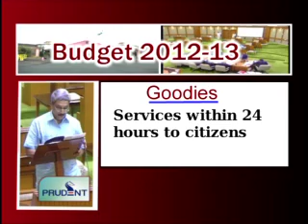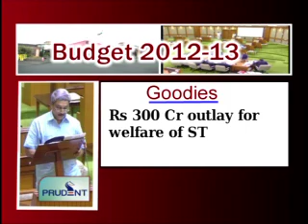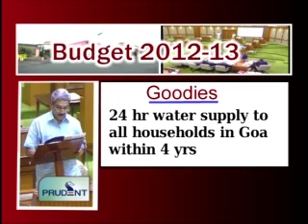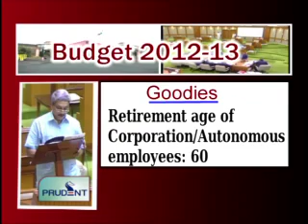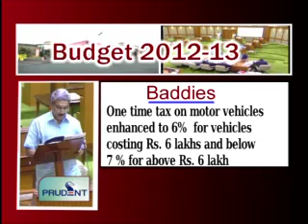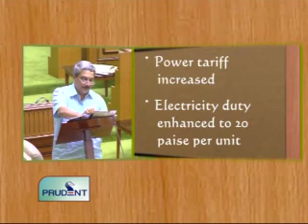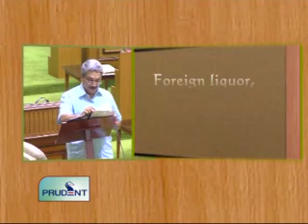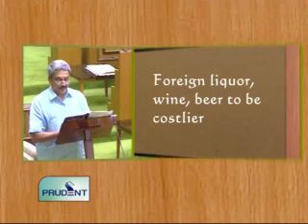Prudent Media English News 26 March 12 Part 1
Manohar Parrikar fulfills BJP's manifesto in the state budget, Petrol prices reduced by 11 rupees per liter,  1 lakh rupees for girl's marriage; power tariff raised